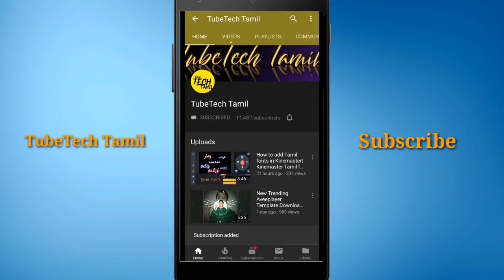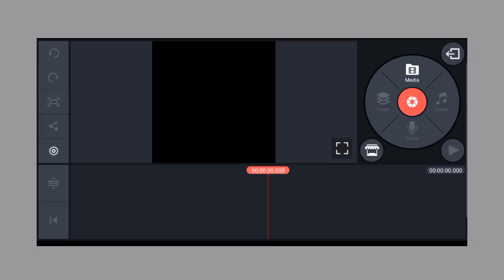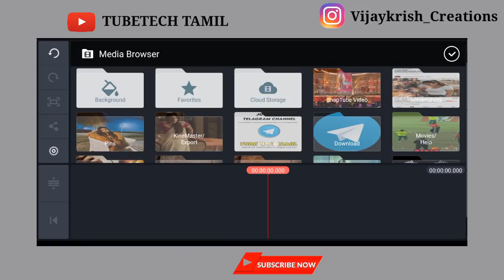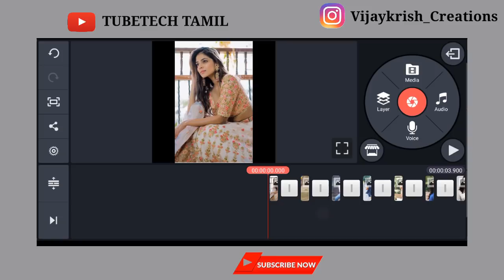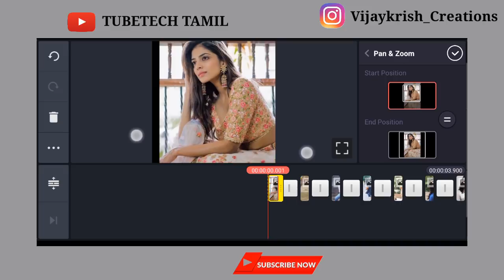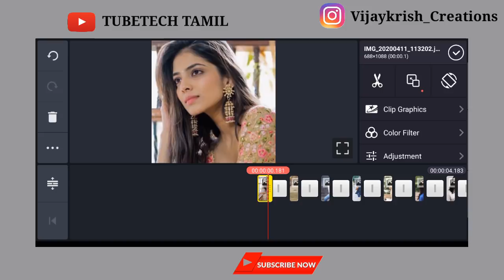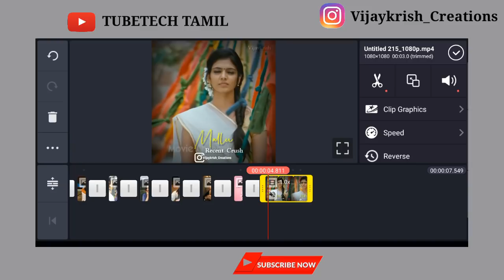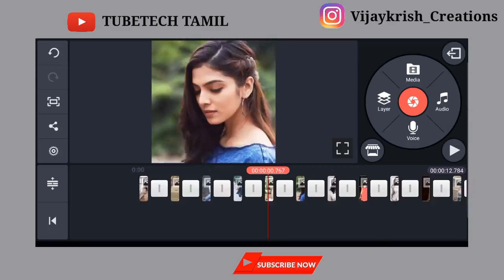Multiple photos Speed Transition Effect Editing Tutorial|kinemaster Trending video Editing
Hello Friends, welcome back to another exciting tutorial, in this tutorial I show you How to Make Multiple photos Speed Transition Effect Editing- in KineMaster, like after effects, watch carefully and hope you learn something new today.

😍Kinemaster 4.11.15😍